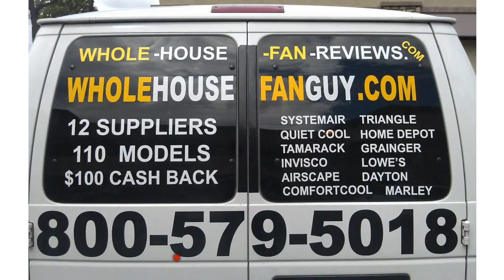Whole House Fan Guy-Evanston.avi